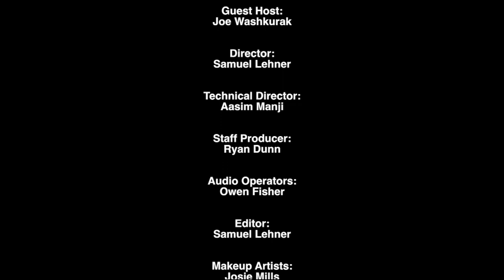The Hockey House - Episode 5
Steven Ellis and Brendan Saunders have returned to your television screens for a new season of The Hockey House on RogersTV. Featuring a mix of comedy and hockey talk, the unique duo brings an exciting twist to a sports talk show while talking about hockey all over the world.

RogersTV in Mississauga airs episodes of The Hockey House every Friday night at 5:30 pm, right before you head to the rink yourself!

Hosts: Steven Ellis, Brendan Saunders
Guest: Joe Washkurak
Producer & Director: Samuel Lehner